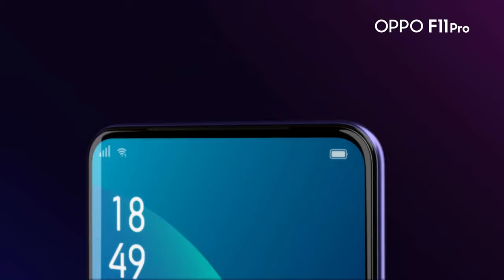Experience Brilliant Style | Rising Camera | OPPOF11Pro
It's time to raise the bar higher. Experience brilliant style, brilliant design with the Rising Camera of the OPPOF11Pro.

Available now in stores across India at Rs. 24,990!